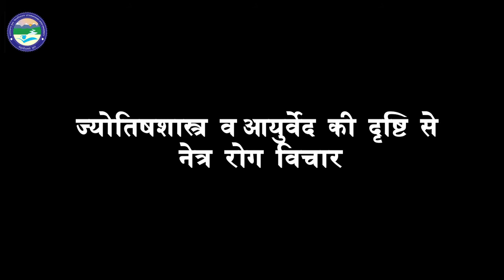Eye Diseases Symptoms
By : Dr. Prabhakar Purohit (Deptt. of Jyotish)